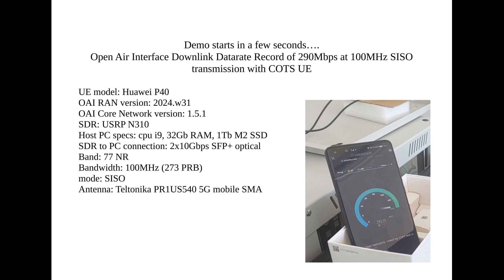Open Air Interface 5G Downlink Datarate Record of 290Mbps (100MHz BW, SISO) with COTS UE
The Testbed in this demo is detailed in the  paper Enhancing 5G performance: A standalone system platform with customizable features
Hardware specifications:
UE model: Huawei P40
OAI RAN version: 2024.w31
OAI Core Network version: 1.5.1
SDR: USRP N310
Host PC specs: cpu i9, 32Gb RAM, 1Tb M2 SSD
SDR to PC connection: 2x10Gbps SFP+ optical
Band: 77 NR
Bandwidth: 100MHz (273 PRB)
mode: TDD, SISO
Antenna: Teltonika PR1US540 5G mobile SMA